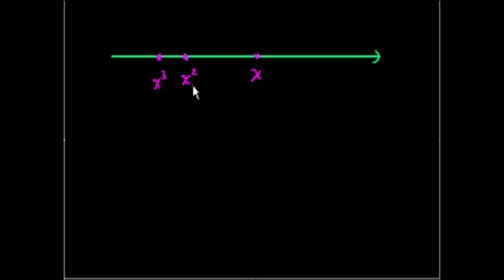درس تحضيري اختبار "سات" للمنطق: الامتحان السادس، القسم التاسع، الجزء الثاني.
وصف الفيديو:
من المسألة السابعة حتى المسألة التاسعة، صفحة سبعمائة و خمسة و أربعين.

SAT Prep: Test 6 Section 9 Part 2